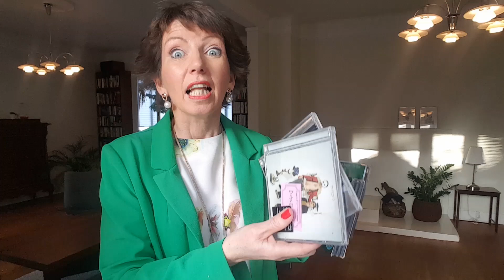40 Day Habit Challenge (day 11, declutter) plus a trip over Copenhagen bike bridges (the Snake)!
How do we celebrate Carnival in Denmark? Here's the video I mentioned...which includes an easy craft (making your own "Fastelavnsris"!